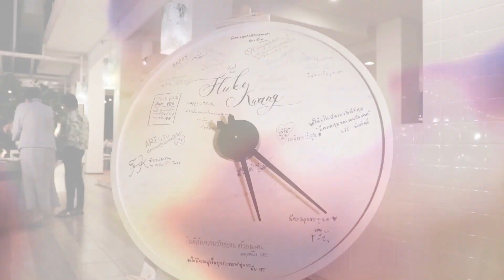Wedding Party Kwang & Fluke by สหายสตูดิโอ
สหายสตูดิโอ – รับถ่ายทำตัดต่อวีดีโอและภาพนิ่งทุกรูปแบบ
รับถ่ายวีดีโอ , โฆษณา , รีวิวสินค้า , Event , Prewedding , MV และ VDO Presentation
รับผลิตภาพยนตร์ , ผลิตภาพยนตร์สั้น , เขียนบท
รับตัดต่อวีดีโอ Full hd ทุกรูปแบบ
รับสอนการแสดงภาพยนตร์
รับแต่งหน้า-ทำผม โดยช่างมืออาชีพ
ที่อยู่ : The bazaar ห้อง BX-23,BX-24 หลัง Central Plaza Chonburi

ติดตามข่าวสาร "สหายสตูดิโอ" ได้ที่
Fan Page  :    สหายสตูดิโอ
ID LINE      :   sahai-studio
ติดต่อโทร     :   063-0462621  [ คุณรถเมล์ ]
                   :   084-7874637  [ คุณปลั๊ก]